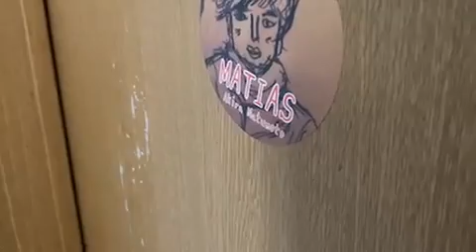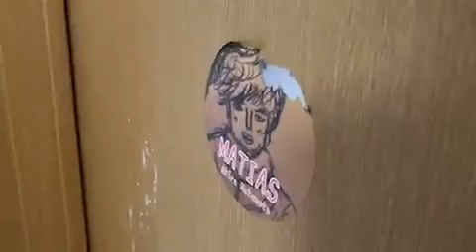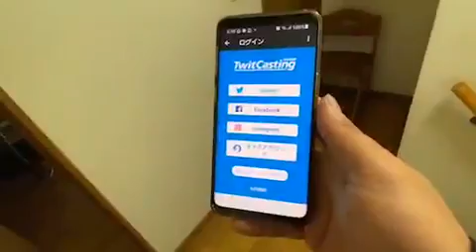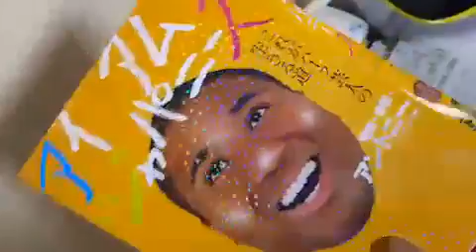マティアス 松本劇場 夜（2021年04月24日17時23分36秒）